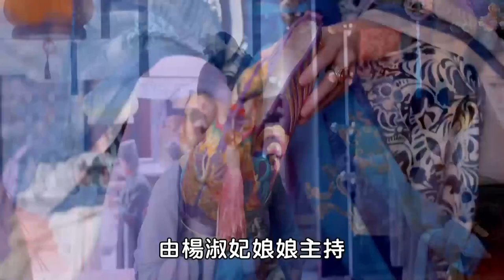韋妃在後宮為非作歹！故意刁難妹妹為自己穿鞋，百般羞辱，下一秒卻後悔不已！【武媚娘傳奇 The Empress of China 】